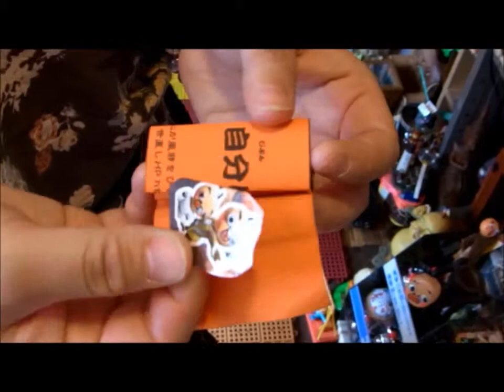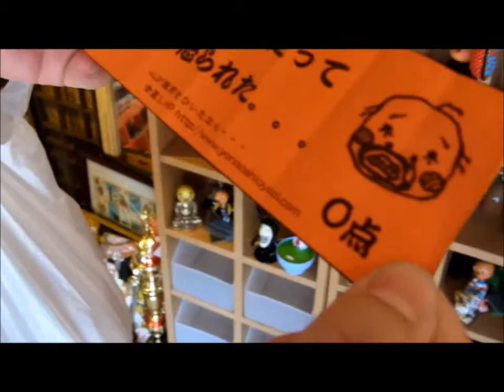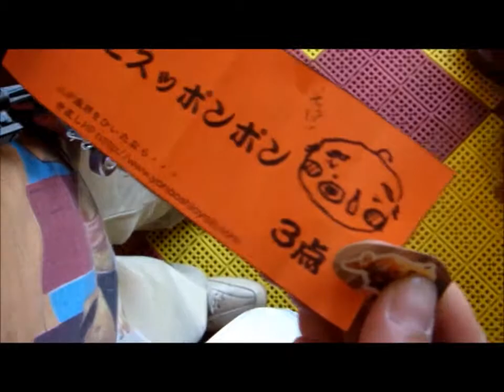magical yonaoshi tour 2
Edison's yawn  102